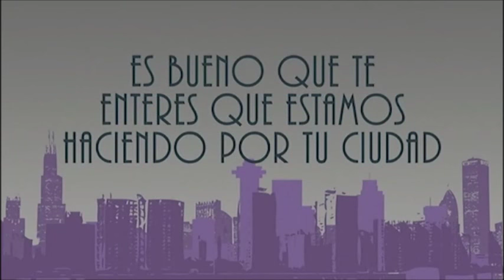Capusotto - Spot Ciudad del Orto